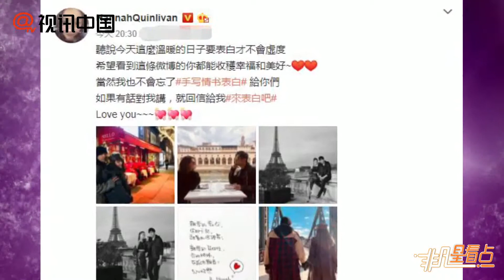花式秀恩愛！昆凌520手寫情書表白周杰倫甜蜜十足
5月20日，眾多明星都紛紛曬出與另一半的合照秀恩愛，甜蜜表達“我愛你”，到處都是甜蜜的氣氛。晚間，昆凌通過微博曬出多張和周杰倫的甜蜜幸福合影，并手寫表白信示愛周杰倫，還笑稱“聽說今天這么溫暖的日子要表白才不會虛度”。